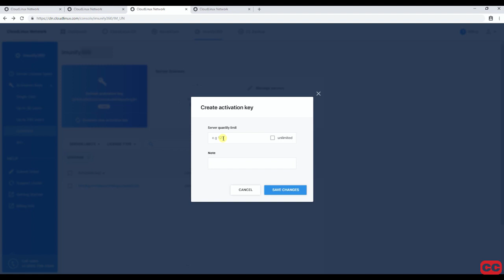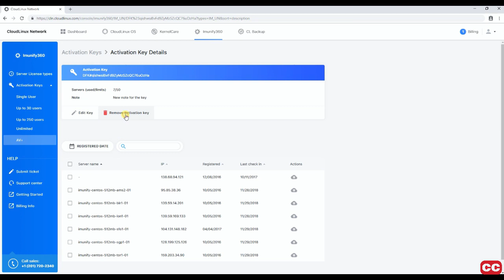How to manage ImunifyAV servers in CLN